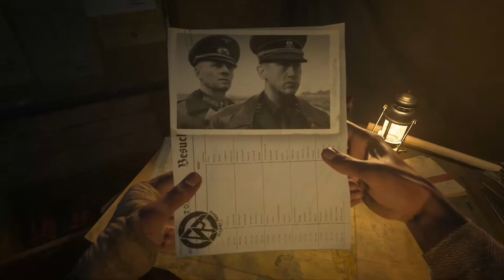Call of Duty Vanguard ► Прохождение #8 ► COD Vanguard walkthrough (No Commentary)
*Call of Duty: Vanguard прохождение игры на Xbox series X и без комментариев, чтобы ты полностью погрузился в сюжет игры.

Об игре Call of Duty Vanguard:
Это очередная часть бесконечной серии милитари-шутеров, события которой разворачиваются во времена Второй Мировой войны. Игроков ждут приключения на разных театрах боевых действий, среди которых присутствует и Восточный фронт.

Играю на PS4 PRO на ПК и на Xbox Series X.